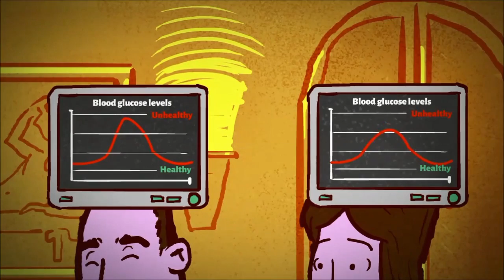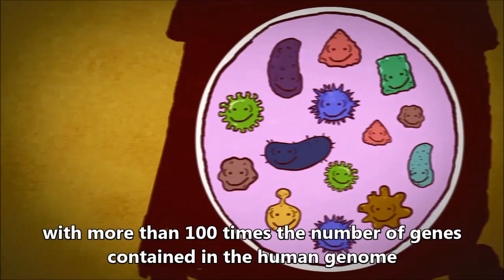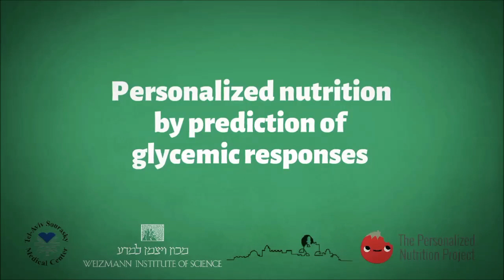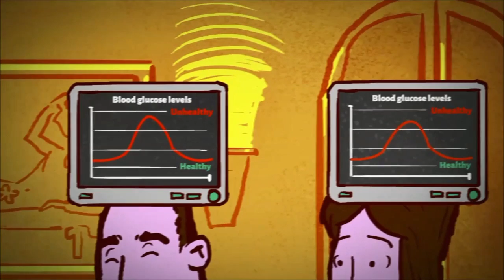Blood Sugar Levels in Response to Foods Are Highly Individual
Good news for some people: ice cream could be healthier than sushi! Dr. Eran Elinav and Prof. Eran Segal at the Weizmann Institute of Science found that everyone responds to the same foods quite differently because of their unique gut bacteria makeup, highlighting why personalized eating choices are more likely to help people stay healthy than universal dietary advice. click on the link to learn more